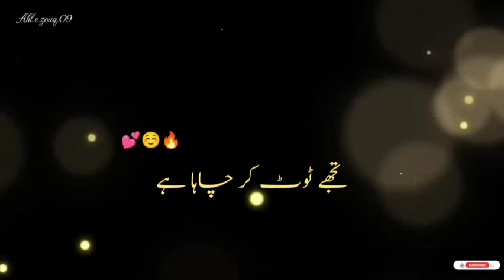Toot Kr chaha hai tujhy.. || Beautiful poetry 💞|| Heart touching ghazal 🥀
ghazal
Urdu ghazal
sad ghazal
heart touching ghazal
Sufi poetry
Sufism
Sufi lines
Urdu shayri
Urdu sad poetry
sad poetry
Beautiful poetry
Urdu Ghazal
Punjabi lines
Punjabi Poetry